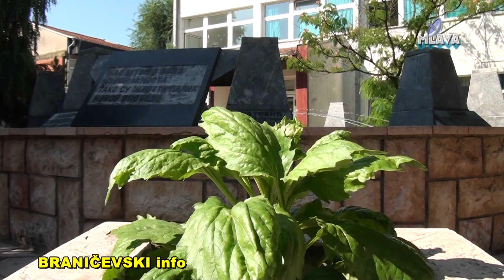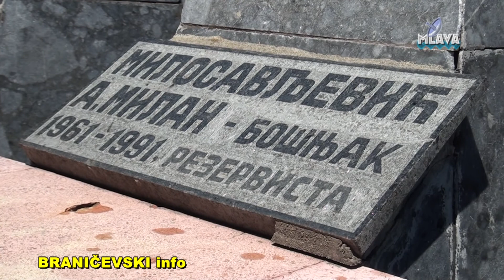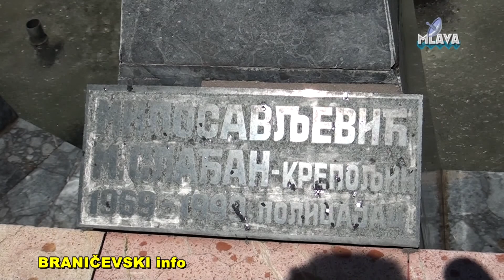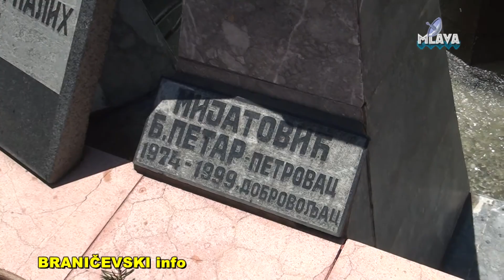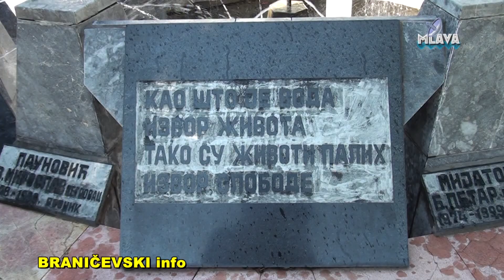SUBNOR Petrovac na Mlavi, 4. jul - Dan boraca (RTV MLAVA 04.07.2017.)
SUBNOR Petrovac na Mlavi, 4. jul - Dan boraca
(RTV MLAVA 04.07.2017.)